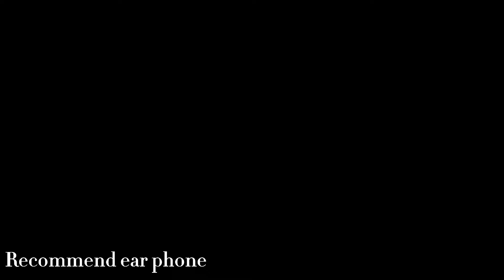Jung seung hwan cover bass 베이스 커버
Cover bass song If it is you another miss oh ost Jung seung hwan